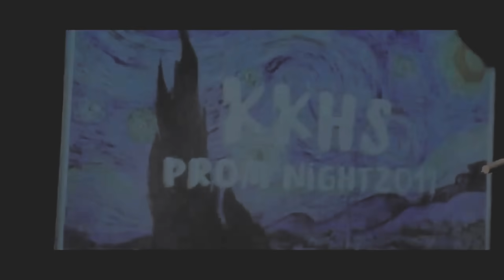ASMR PROM EDITION (hotel room)💫✨✨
Hello everyone!!
A few months ago I uploaded this video of ASMR in my highschool that was for the purpose of raising funds for our prom this year. SO HERE IT IS! Every viewer who watched that video I would like to say THANK YOU for contributing to our prom and making it wonderful!

A LONG LIST OF NAMES AND SOCIALS